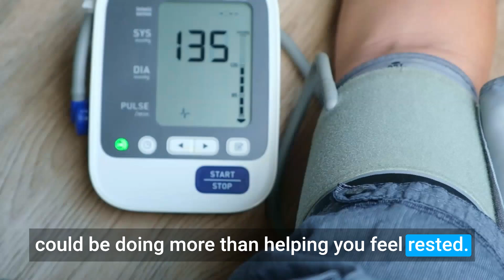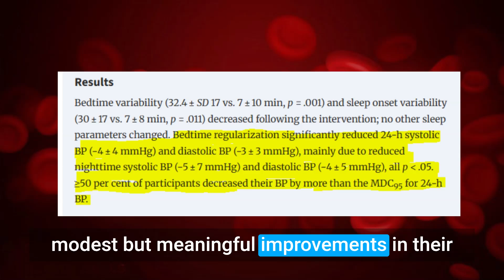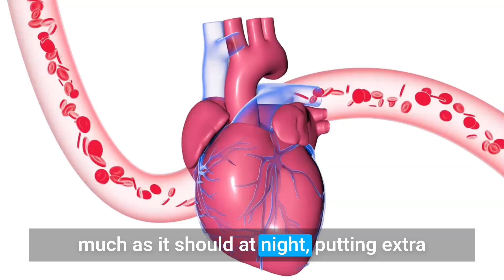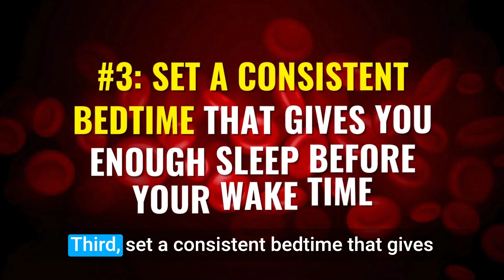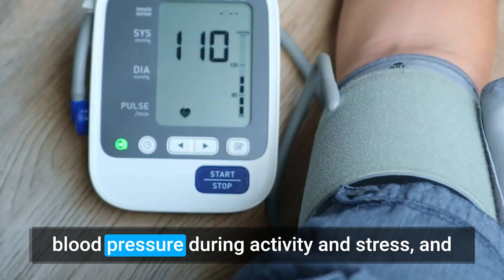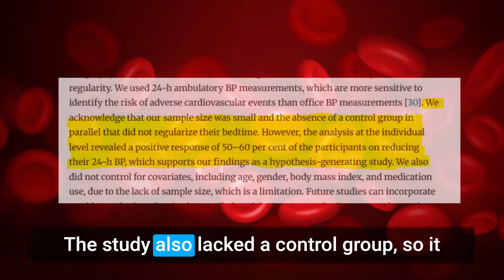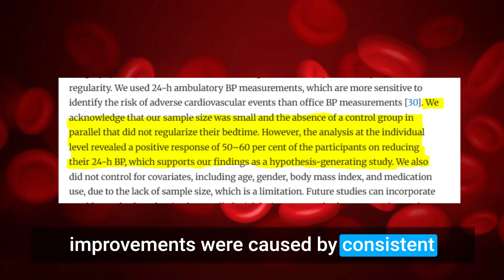How a Simple Nightly Habit Can Lower Your Blood Pressure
Have you ever noticed how much better you feel when you go to bed at the same time every night?

New research suggests this simple habit could be doing more than helping you feel rested—it might actually be lowering your blood pressure.

In this video, I reveal how keeping a consistent bedtime can help reduce your blood pressure, what the science says about sleep timing, and give you practical steps you can take tonight to start improving your cardiovascular health.

Learn about:

The groundbreaking study from the Journal "Sleep Advances" showing blood pressure improvements from consistent bedtimes

Why your circadian rhythm plays a crucial role in blood pressure control

How "nocturnal dipping" protects your heart health

5 practical steps to build a consistent sleep schedule starting tonight

The connection between your autonomic nervous system and blood pressure regulation

Discover why WHEN you sleep matters just as much as HOW LONG you sleep, and how even a 30-minute variation in your bedtime could be affecting your cardiovascular health.